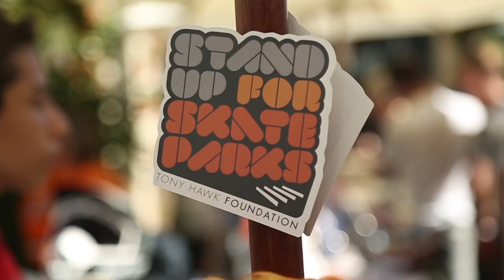2015 Tony Hawk Foundation Stand Up For Skateparks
Athletes:
Tony Hawk
Lizzie Armanto
Tom Schaar
Kevin Staab
Coco Zurita
Simon Tabron
Andy Macdonald
Lincoln Ueda
Elliot Sloane